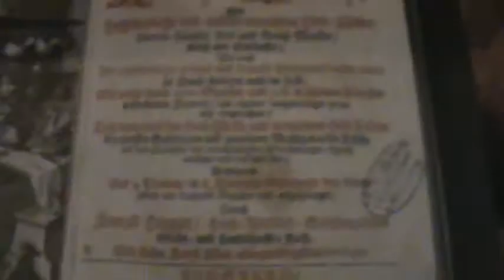MOZART WAS BORN IN THIS HOUSE SALZBURG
The rediscovered jewels of Imperial Europe are the focus of this popular vacation, which includes overnights in Munich, Prague, Vienna, Budapest, and Salzburg. In Prague, see the tolling of the Astronomical Clock, when a sinister medieval figure of death emerges to pull the bell cord. Operating for over six centuries, this is a highlight of any trip to Prague. Also enjoy the sites, sounds, and tastes of Vienna—maybe sit in a café with a piece of scrumptious Sachertorte while listening to a legendary waltz, or explore the inside of St. Stephen's Cathedral with its Romanesque and Gothic architecture. Even more fabulous architecture awaits you in Budapest, known as the "Paris of the East." Here, you'll see the Matthias Coronation Church, founded in 1015, which has witnessed several coronations and royal weddings.
Sample the sauerkraut in Munich, savor Apfelstrudel in Salzburg, and enjoy the plum dumplings and Pilsner in Prague. You'll also enjoy the enchanting natural scenery you'll witness, including the Alps and Danube River Valley—amazing features of a marvelous vacation.